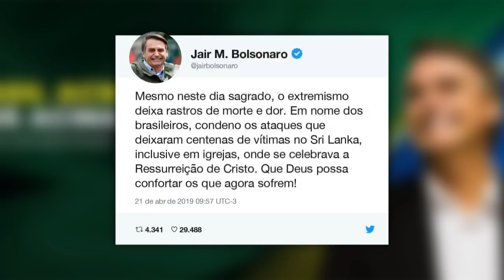Atentados no Sri Lanka chocam o mundo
Aaques contra igrejas católicas e hotéis de luxo deixaram mais de 200 mortos e centenas de feridos neste domingo de Páscoa no Sri Lanka. Líderes mundiais se manifestaram prestando solidariedade e pedindo mais tolerância religiosa.